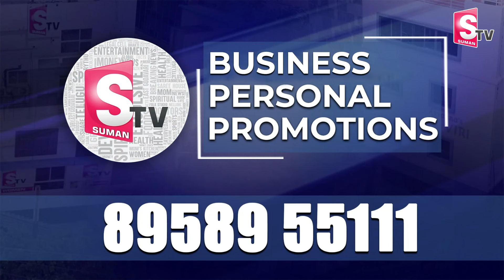అభ్యర్థులకు బీఫాం అందజేసిన చంద్రబాబు | Chandrababu gives B-Forms To TDP Candidates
Watch►అభ్యర్థులకు బీఫాం అందజేసిన చంద్రబాబు | Chandrababu gives B-Forms To TDP Candidates  @SumanTVUndi